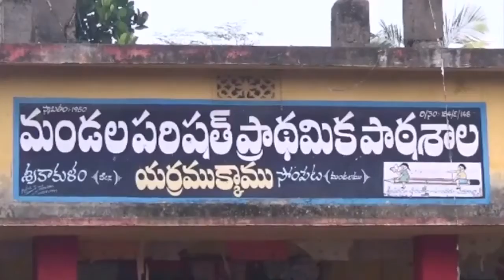Two Bears Roaming at Srikakulam District Agency Area